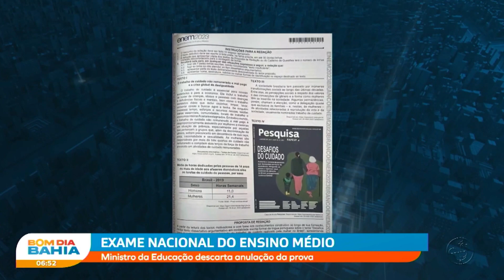Ministro da Educação descarta anulação da prova do ENEM